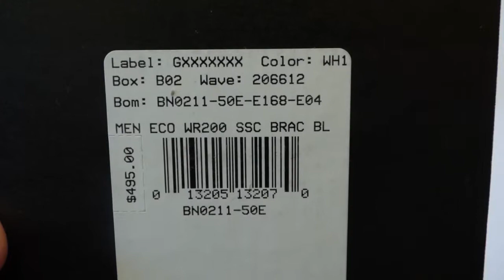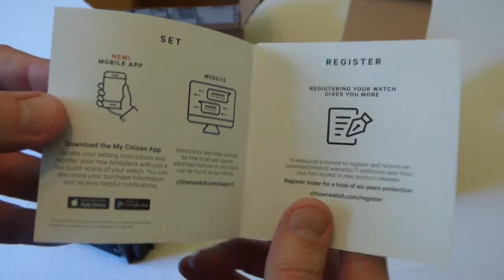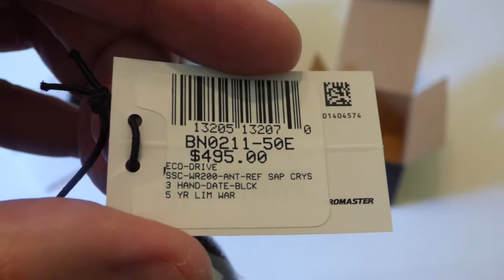Citizen Promaster Tough (BN0211-50E) - Unboxing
This is an un-boxing video of the Citizen Promaster Tough watch (BN0211-50E).  More information about this watch can be found at the following website.